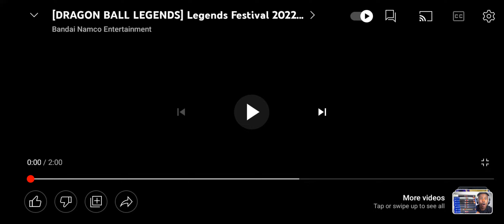OH HELL YEAH ITS THAT TIME AGAIN